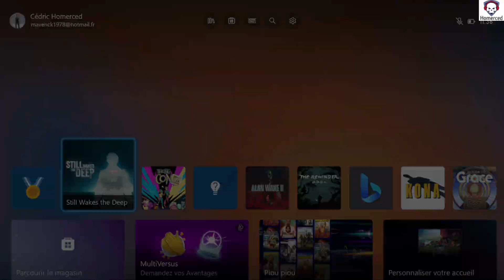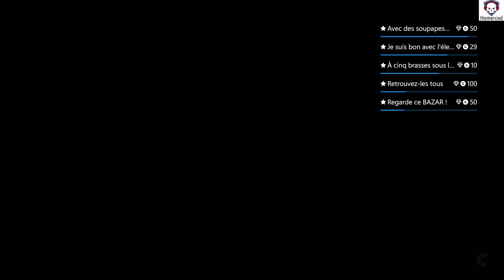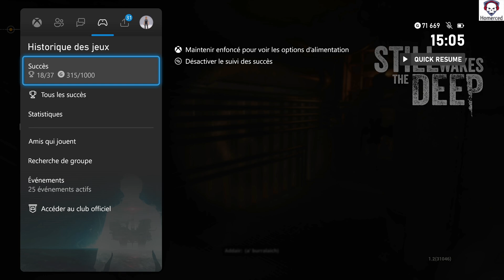Still Wakes the Deep - Guide français 100% Succès/Trophées - Partie 1/2 -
Bienvenue dans mon guide 100 % succès/trophées pour le jeu Still Wakes The Deep.
Un jeu développé par @TheChineseRoom, publié par @SecretMode, il est disponible pour environ 35 euros, mais il est maintenant inclus dans le GamePass !
C'est donc une excellente aventure d'horreur où nous jouons le rôle de Cameron « Caz » Mcleary, un travailleur de la plate-forme pétrolière qui au lieu de pouvoir rentrer chez lui, se retrouve dans une situation de vie ou de mort avec des monstres venant des abysses.
En ce qui ce qui est des réalisations, il y en a 37.
Tout d'abord il faut mettre les sous-titres en mode gaélique écossais, puis assurez-vous de ne jamais sprinter pendant plus de 10 minutes dans tout le jeu.
Nous devons sprinter sur des éléments du décor tels que des échelles, des rebords, etc…
Il y a aussi 8 coups de téléphone facultatif à prendre, il faut mourrir de nombreuses manières différentes et tomber dans la mer à 5 endroits différents.
Les horodatages que je mettrais dans la description vous aideront avec cela, du moins je l’espère :)
Un jeu d’horreur très agréable et parfois tendu que j’ai fini en environ 4 heures. Le guide sera donc en 2 parties.

PS : Pour le succès : (Je suis bon avec l'électricité),  je parle dans la vidéo de 8 actions à réaliser mais ce n'est que 4.

Horodatage des réalisations de la première partie :
Intro et explication sur le guide (modification des sous-titres) - 0:10
Début du jeu - 3:04
Je suis bon avec l'électricité... 1/4 (allumer et éteindre l’interrupteur) - 4:47
1. Salut toi - 6:53
Je suis bon avec l'électricité... 2/4 (allumer la TV) - 9:34
2. Conseils sauce haricots - 12:09
3. L’ami de tous - 17:57
4. La calme après la tempête - 25:13
À cinq brasses sous les eaux 1/5 - 25:42
Avec des soupapes bien graissées 1/10 - 26:08
Destination finale 1/15 - 31:33
Avec des soupapes bien graissées 2/10 - 32:17
Destination finale 2/15 - 32:50
Avec des soupapes bien graissées 3/10 - 33:46
Avec des soupapes bien graissées 4/10 - 34:28
Destination finale 3/15 - 35:25
Avec des soupapes bien graissées 5/10 - 37:19
Avec des soupapes bien graissées 6/10 - 38:14
Avec des soupapes bien graissées 7/10 - 38:46
Destination finale 4/15 - 41:51
Avec des soupapes bien graissées 8/10 - 45:14
5. Asphyxie cérébrale + Destination finale 5/15 - 46:26
Retrouvez-les tous 1/19 - 50:24
6. Inspirez, expirez... - 52:07
Je suis bon avec l'électricité... 3/4 (allumer le chauffage) - 52:21
Une oreille attentive 1/8 - 53:03
Destination finale 6/15 + Je suis pas si bon avec l'électricité... 1/7 - 57:20
Destination finale 7/15 - 58:25
7. Branché sur les ondes - 1:00:07
Destination finale 8/15 + À cinq brasses sous les eaux 2/5 - 1:02:14
Avec des soupapes bien graissées 9/10 - 1:03:02
8. Rentrez chez soi - 1:04:55
9. Pompier pro - 1:07:36
Une oreille attentive 2/8 - 1:08:21
Destination finale 9/15 - 1:12:01
10. En plein dans le mille - 1:12:24
11. Un sacré penchant - 1:12:48
12. Dans le chas de l’aiguille - 1:13:59
13. À la mer - 1:17:27
Je suis pas si bon avec l'électricité... 2/7 - 1:18:09
Retrouvez-les tous 2/19 - 1:20:00
Retrouvez-les tous 3/19 & 4/19 - 1:21:52
Destination finale 10/15 - 1:23:05
À cinq brasses sous les eaux 3/5 - 1:23:50
Retrouvez-les tous 5/19 - 1:24:55
Je suis pas si bon avec l'électricité... 3/7 - 1:28:20
14. Apocalypse Now - 1:31:28
À cinq brasses sous les eaux 4/5 - 1:31:52
Une oreille attentive 3/8 - 1:34:08
Une oreille attentive 4/8 - 1:35:22
Je suis pas si bon avec l'électricité... 4/7 - 1:37:11
Destination finale 11/15 - 1:37:59
Je suis pas si bon avec l'électricité... 5/7 - 1:40:05
15. C’est moi le roi - 1:41:11
16. À cinq brasses sous les eaux 5/5 - 1:41:39
Une oreille attentive 5/8 - 1:43:38
Je suis pas si bon avec l'électricité... 6/7 - 1:45:20
Destination finale 12/15 - 1:46:16
17. Regarde ce BAZAR ! - 1:56:53
Destination finale 13/15 - 1:59:31
18. On met le contact - 2:02:47